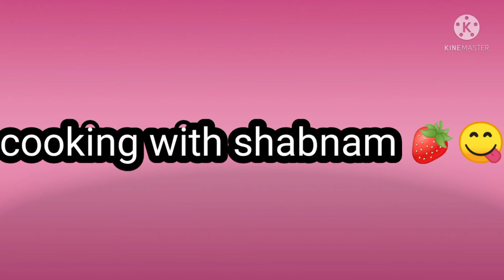Lucknow ka mashhoor khichda recipe by cooking with shabnam 🍓😋